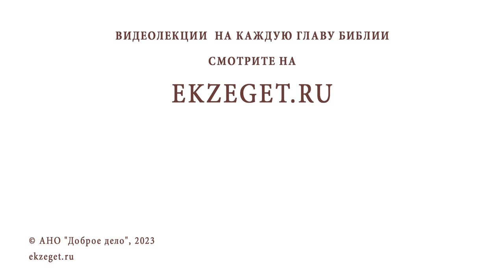КАКАЯ МОЛИТВА УГОДНА БОГУ? Протоиерей Владимир Новицкий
Команда Экзегет.

В сегодняшнем видео на библейском портале Экзегет, протоиерей Владимир Новицкий отвечает на вопрос: "Какая молитва угодна Богу?"

🔸  Раскаяние в молитве
🔸  Воззвание из глубины души
🔸  Вера и надежда на Бога
🔸  Сохранение чистоты души

📜 Читать Послание Иакова главу 4, стих 3 (с толкованиями)